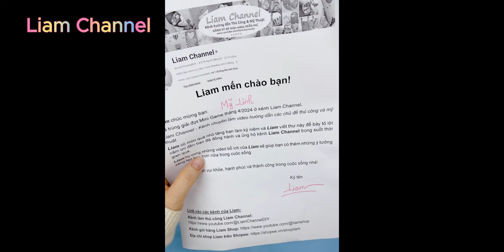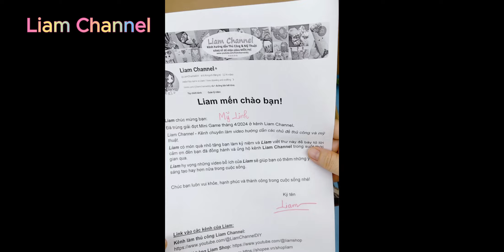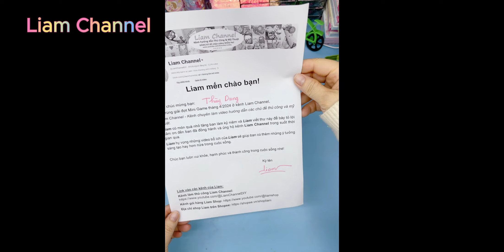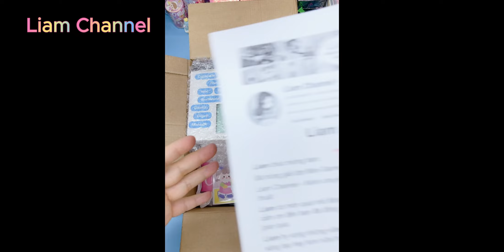Gói quà tặng Fan tập 34/ Liam Channel